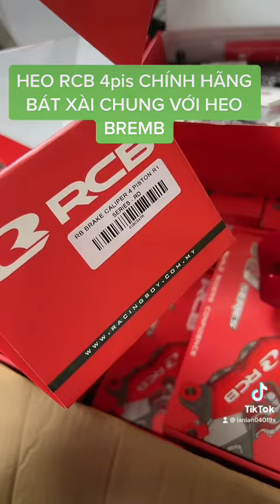HEO RCB 4pis chính hãng 0966770468